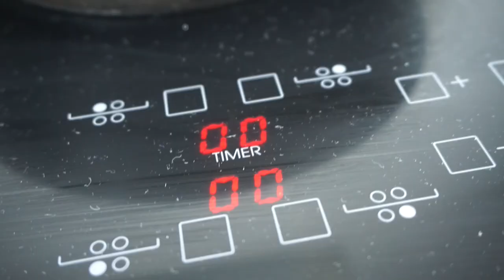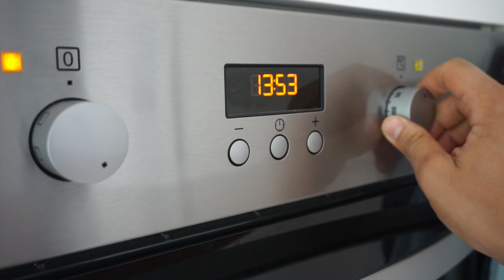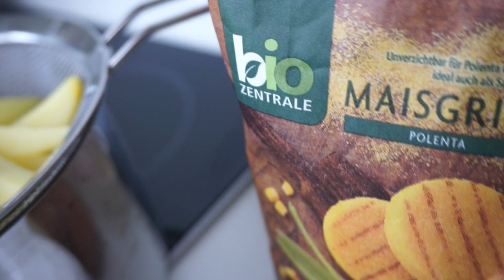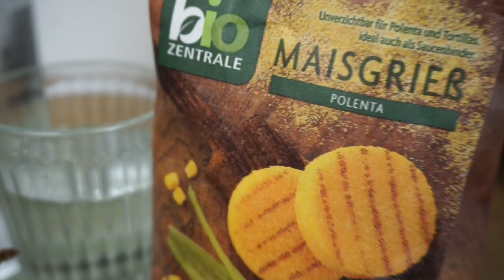leckere, vegane Snackideen | knusprige Pommes, gefüllte Tomaten & Horenso | Vici's Kitchen #38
Wer braucht nicht auch mal einen Snack am Mittag oder Abend?
Diese drei kleinen, leckeren, einfachen und veganen Snacks sind momentan meine absoluten Favoriten.

Was könnt ihr mir so für zwischendurch empfehlen?

Zutaten für meine Snackideen:

Für die besten Pommes braucht ihr lediglich Kartoffeln, Maisgries und Olivenöl.

Damit auch eure gefüllten Pilze etwas werden besorgt euch ein handvoll große Champignons, Erdnussmus, getrocknete Tomaten und Pinienkerne.

Mein Favorit, das Horenso braucht nur wenig:
Blattspinat, Erdnussmus, Sesamkörner, Sojasauce und etwas Reisessig!

Da die Nährwerte je nach eurem Geschmack unterschieden können, lasse ich diese bei diesen Gerichten aus. Die Werte meiner Beispielgerichte findet ihr jedoch im Video!

Hiermit leuchte ich meine Bilder aus

Meine Vlog-Cam

Bald wird hiermit gefilmt. YouTube Money regelt (nicht) ▶▶▶

Meine Großeliebe ▶▶▶

Wenn ihr über die angegebenen Links bestellt, könnt ihr mich mit einem kleinen Betrag von 5-10% des Kaufpreises unterstützen, welchen ich dann für neues Equipment, neue Lebensmittel für Videos oder Reisen zu anderen YouTubern nutze. Danke!